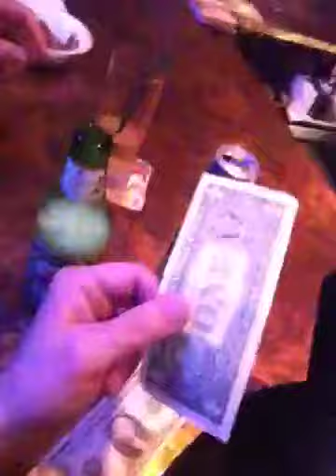Make it rain... for a second.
If you clicked on it. you already wasted your life.